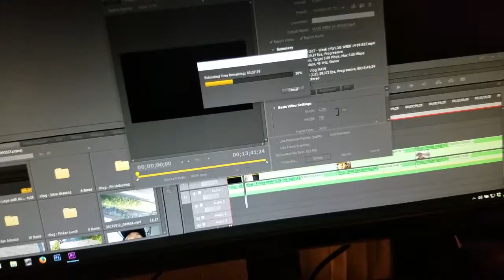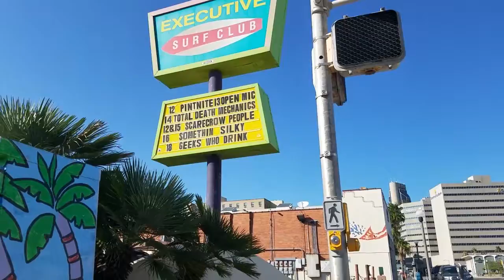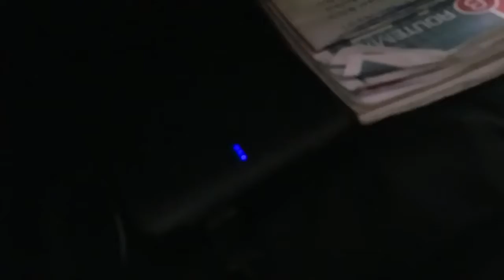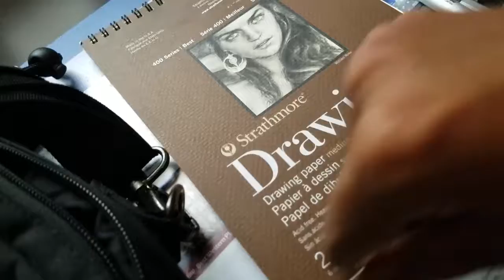A Weekend Adventure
A surprising, event-filled week here at Adrian1039 studios